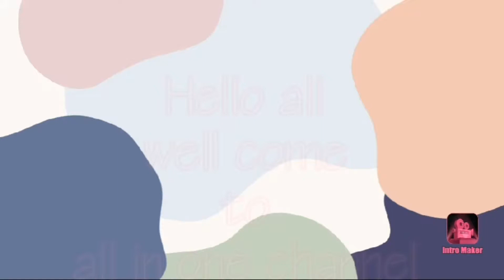ho... baby ho... baby..// ho... babyyyyy